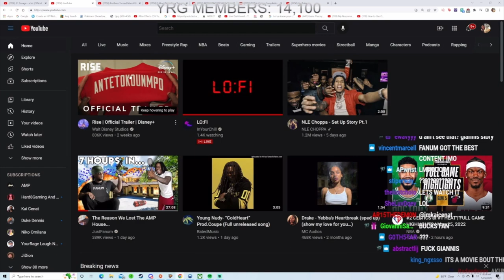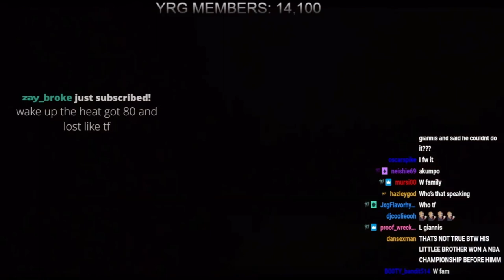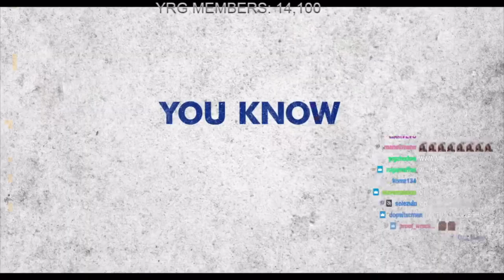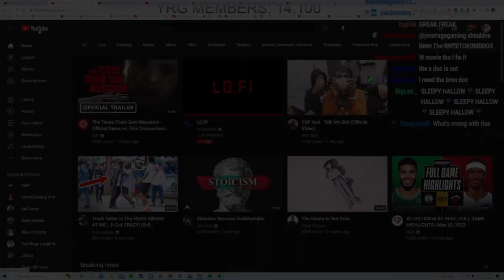YourRAGE Reacts to Giannis Movie Trailer "RISE"